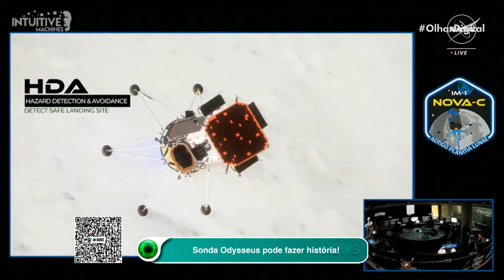Sonda Odysseus pousa na Lua e faz história!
🚀🌕 O robô espacial Odysseus está mais perto da Lua do que nunca! Após percorrer mais de um milhão de quilômetros, o Odysseus entrou em órbita lunar e já tirou sua primeira foto do nosso satélite natural. 📸✨ Em breve, ele tentará fazer um pouso histórico na região sul da Lua. Fique ligado para mais atualizações!